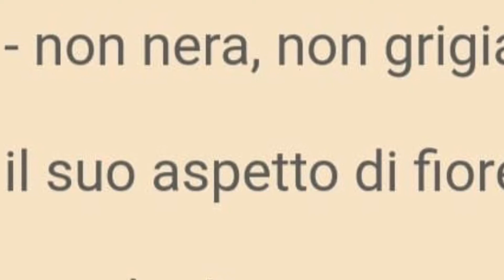Baffidigatto - La vita azzurra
Baffidigatto, poesie, racconti, fotografie e appunti di viaggio nel Biellese e nel mondo.